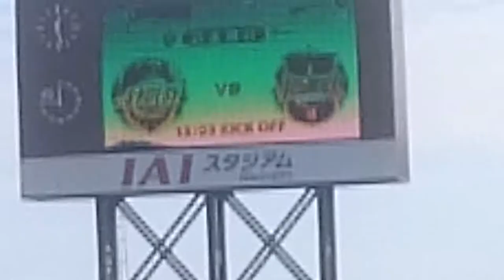清水エスパルス ホーム最終戦、選手紹介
熱きサポーター